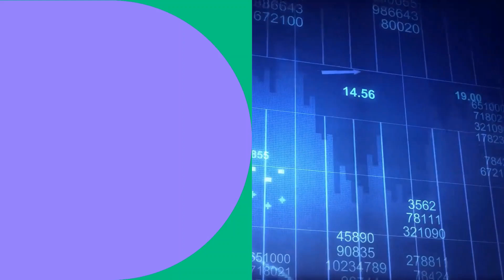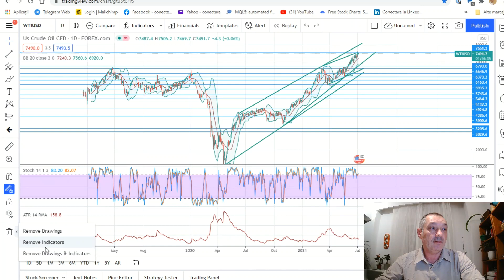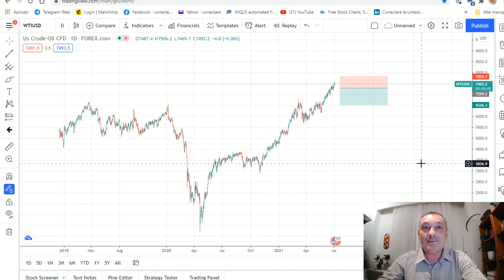Cea mai importantă lecție despre indicatori invățată - Primul câștigă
Daca intelegi aceasta lectie si o aplici, atunci vei castiga mai mult decat pierzi.
Sistemul de tranzacționare pe care il folosesc, se bazează pe tranzacționarea divergențelor (identificate pe MACD sau RSI) și a nivelurilor critice de suport și rezistență, pentru a găsi argumente necesare in a lua decizii de tranzacționare, precum și intrările optime.
Daca vrei să inveți cum se tranzacționează divergențele, am pregatit cursul Trading Basic Sistem, și in care ai incluse pe lângă intâlniri de consultanță cu mine și câteva unelete foarte valoroase. Afla mai multe accesând urmatorul link:
Recomandari:
Invață tehnici eficiente de gestionare a riscului care iți pot proteja capitalul și pot micșora raportul risc-profit. In trading, nu este vorba doar de a face tranzacții profitabile, ci de a te susține și de a iți crește portofoliul pe termen lung.
Intotdeauna ia in considerare și analiza fundamentală ca factor de decizie.
Rămâi conectat cu dinamica pieței: piețele financiare evoluează constant, iar informarea este esențială pentru a lua decizii în timp util.
Factorul determinat este cel psihologic așa că iți recomand să asculți podcastul InBrain, care tratează biasurile emoționale și cognitive in trading și investiții.

Despre alte strategii poți să inveți in cursul GRATUIT de tranzacționare  "Levierul ca tehnică de investiții"

Poți să incepi tranzacționarea automată cu ajutorul cursului ALGOTRADE

Elementul esential pentru a tranzactiona pe bursa sau crypto.